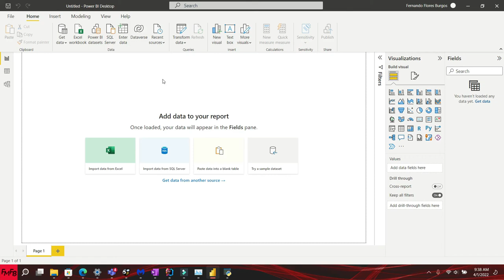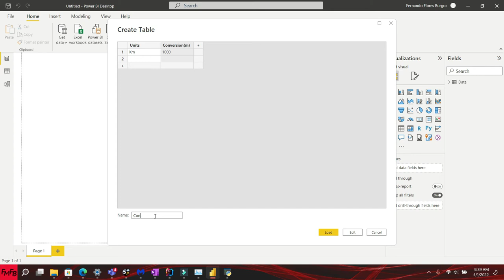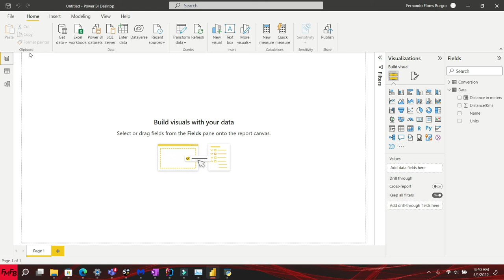Prevent a query from refreshing in Power BI Spanish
Power BI tutorial, Power BI dashboard, Power BI tutorial for beginners, Power BI Curso Completo, Power BI dashboard design, Power BI desde cero, Power BI export builder, Power BI advanced visualization, Power BI examples, Power BI Dax tutorial, Power BI dax functions with examples En este video tutorial, yo les mostraré como prevenir que un query se actualice en Power BI.